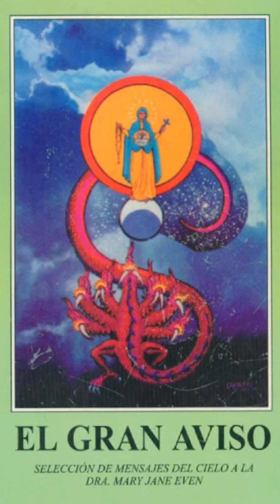El Gran Aviso (4ta. parte): Selección de Mensajes del Cielo a la Dra. Mary Jane Even